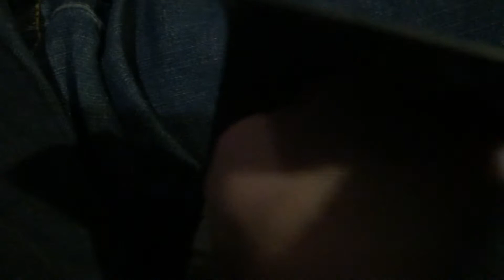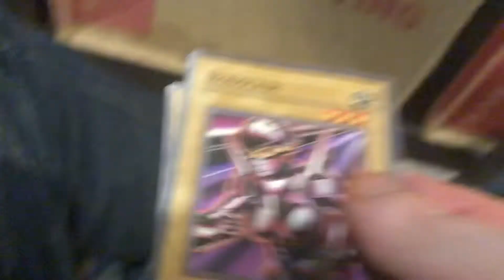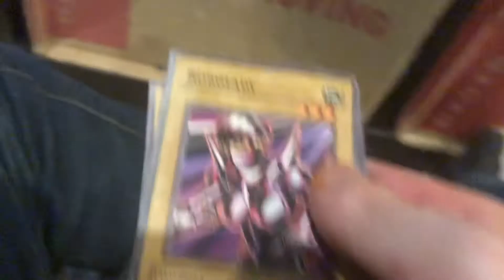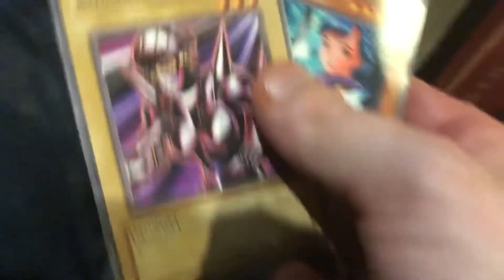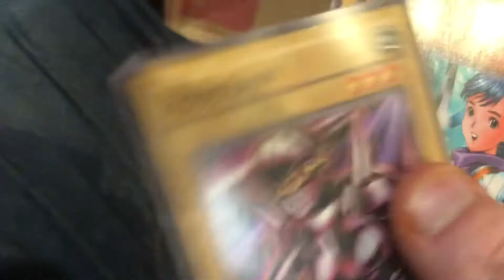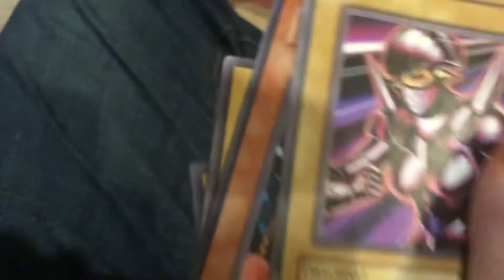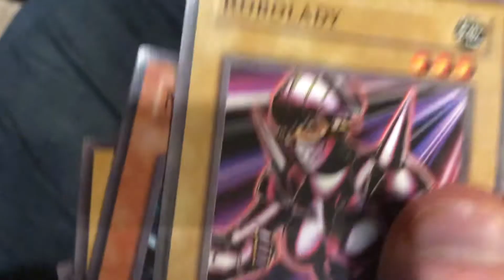Yu-Gi-Oh! Trading cards Video by Reala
Hello I am your worst Nightmare Reala the Nightmaren I am Back To do a new video of a yu-gi-oh card please subscribe and I will make more video like this